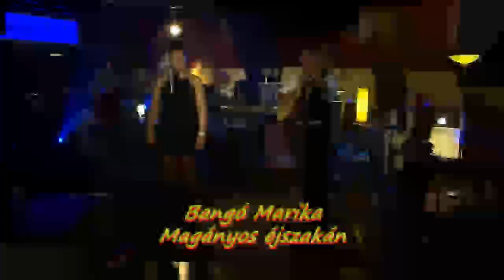Bangó Marika-Magányos éjszakán 2016 Exkluzív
Ének: Bangó Marika
Zene: Bangó Marika
Szöveg.Bangó Marika
Gitár: Botos Tibor
Zongora: Horváth Elemér
Hangszerelte: Horváth Elemér